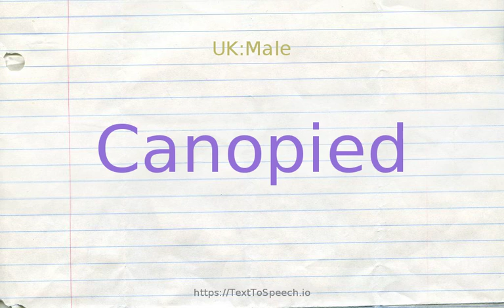How to pronounce canopied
CANOPIED definitions:
    (s): covered with or as with a canopy; "a canopied bed"; "streets canopied by stately trees"